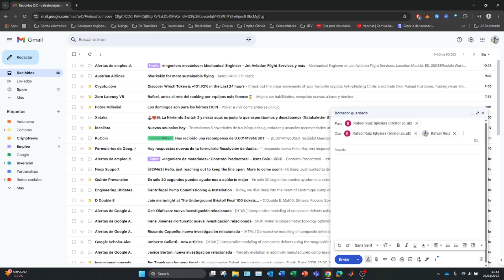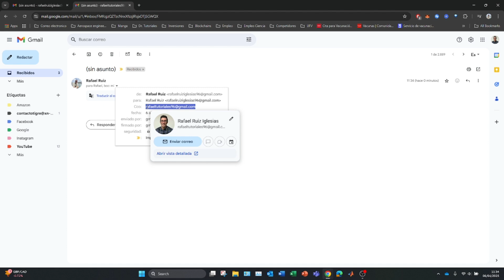Como enviar un CORREO MASIVO en GMAIL sin revelar direcciones ✅ 2026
Verás como ocultar direcciones de correo electronico en Gmail!

¿Vas a enviar un correo a muchas personas y no quieres que vean las direcciones entre sí? En este video te explico cómo ocultar los correos electrónicos al enviar mensajes a un grupo de contactos en Gmail usando la opción CCO (Copia de Carbón Oculta). Es una función muy útil para mantener la privacidad de todos los destinatarios y evitar la exposición de sus datos personales.

Aprenderás a crear un grupo de contactos, cómo redactar el mensaje correctamente y dónde colocar los correos para que nadie más los vea. Es ideal para envíos masivos, boletines, invitaciones o cualquier correo que quieras enviar de forma segura y profesional desde Gmail. ✉️🔒

⭐ PALABRAS CLAVE ⭐
gmail
correo electronico
oculto

🔎 BÚSQUEDAS SIMILARES 🔎
Como enviar un CORREO MASIVO en GMAIL sin revelar direcciones,enviar correo masivo gmail,gmail,como enviar correos masivos por gmail,enviar correos masivos gmail,tutorial,dr tutoriales

Cómo ocultar correos electrónicos en Gmail
Enviar correo masivo sin mostrar direcciones Gmail
Gmail: cómo usar CCO para ocultar emails
Cómo proteger privacidad de contactos en Gmail
Ocultar destinatarios en correo grupal Gmail
Cómo enviar a varios sin que vean sus correos en Gmail
Gmail: enviar sin mostrar direcciones de email
Enviar emails ocultos en grupo de contactos Gmail
Gmail: cómo usar copia oculta correctamente
Cómo ocultar emails al enviar un grupo en Gmail
Gmail trucos para correos masivos privados
Enviar boletines sin mostrar correos Gmail
Evitar que se vean correos de otros en Gmail
Cómo hacer correo grupal privado en Gmail
Gmail enviar sin mostrar lista de contactos
Crear grupo de Gmail y enviar sin mostrar emails
Gmail privacidad al enviar correos en grupo
Tutorial ocultar direcciones email Gmail
Gmail: enviar mensaje sin compartir contactos
Cómo enviar correos sin revelar emails Gmail